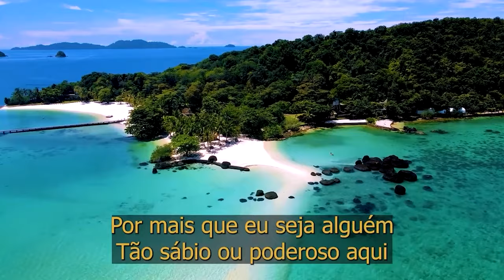Faltam-nos Homens Benignos - Reflexão para vida - Pr. Waltair Borges Vitoria